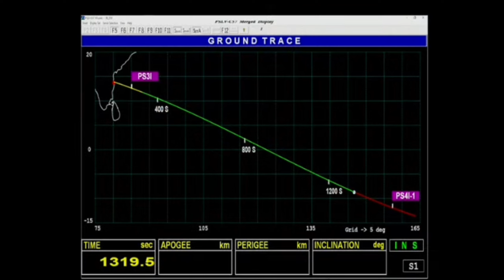सूर्य मिशन आदित्य L 1 लॉन्च Aditya L 1 Successful Launch The Sun 🌞 Mission II India sun mission